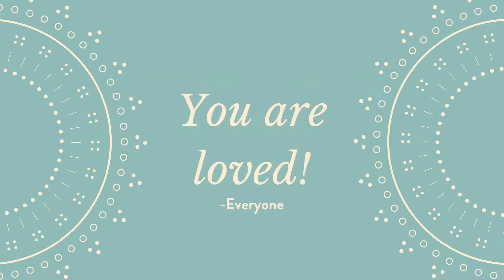Tribute for Rebecca & Preston and Baby Temple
Baby Shower Tribute for Rebecca & Preston and Baby Temple